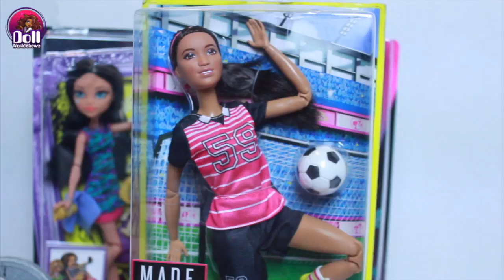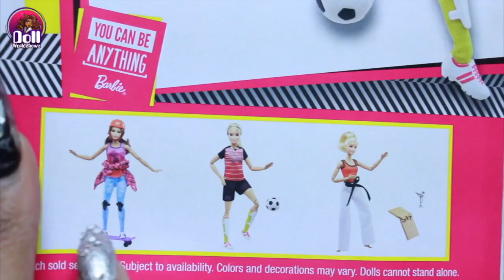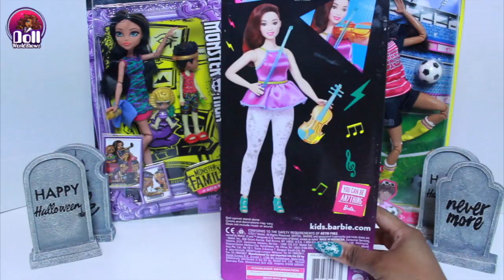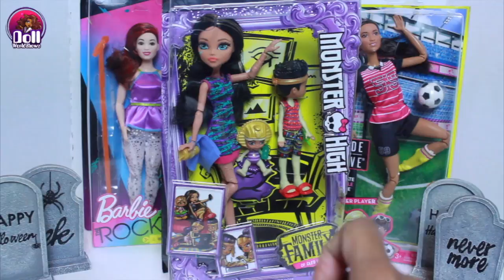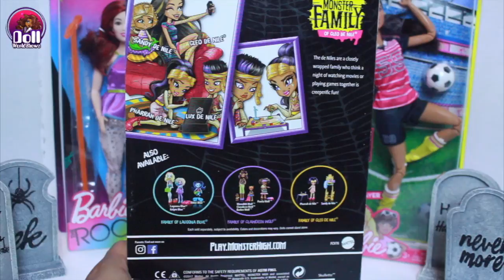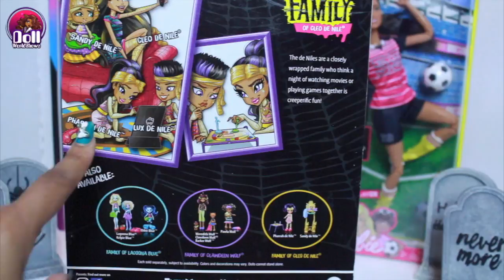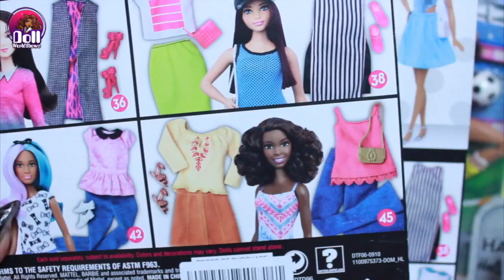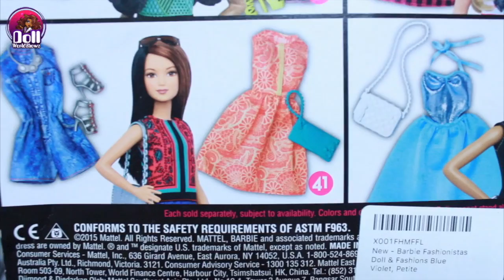Target doll finds! Barbie, Monster High & Halloween!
In this video, I share a few cool doll finds I found at Target as well as other Halloween items! I found a made to move Barbie, a Rockers Barbie and the family of Cleo de Nile!

Doll World Shows is the #1 Source for Doll Reality TV!! Tune in weekly for new Episodes! for behind the scenes footage!

Check out the Monster High, Ever After High, Barbie & Bratz doll series! Tune into the Bad Ghouls Club. In this doll show they have weekly contests to battle it out on who is the baddest ghoul in the house! This is a fun doll series and is intended for a family audience. It has humor that is acceptable for young to adult audiences.